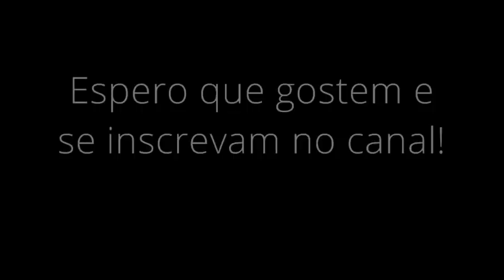Como Desenhar o Pica-Pau - (How to Draw Woody Woodpecker) - SLAY DESENHOS #06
Desenhando o Pica-pau em sua primeira versão!
Drawing Woody Woodpecker in the first version!